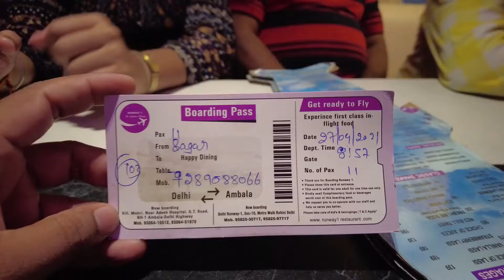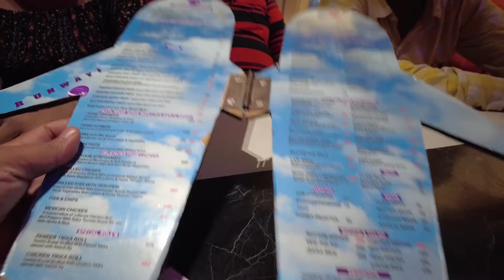Runway Restaurant in Rohini | Aeroplane Restaurant Delhi | Plane Restaurant Delhi - Check Price